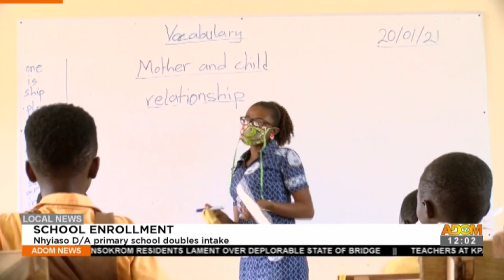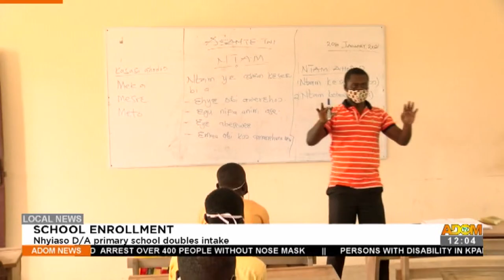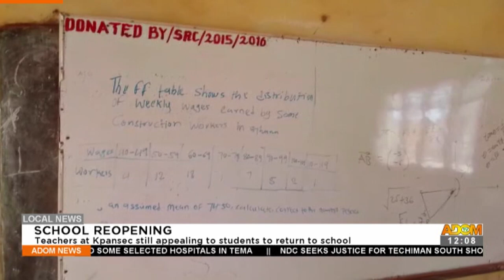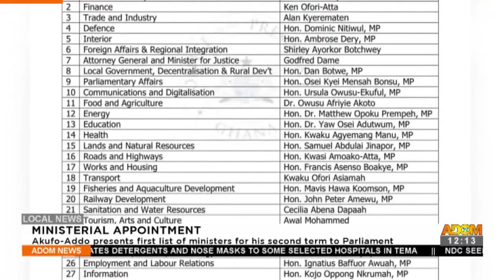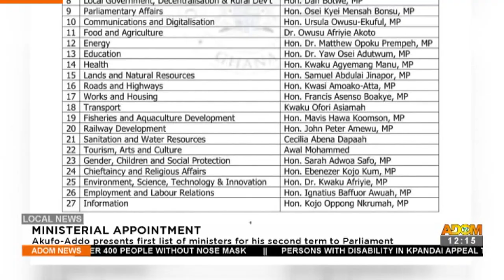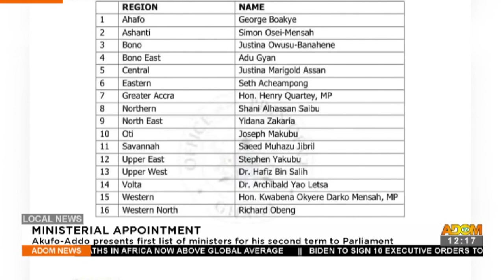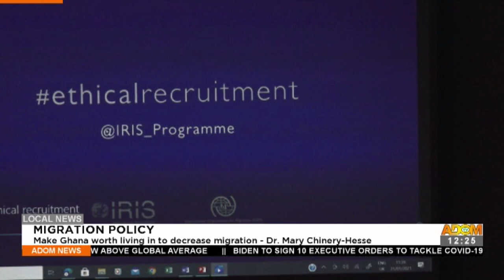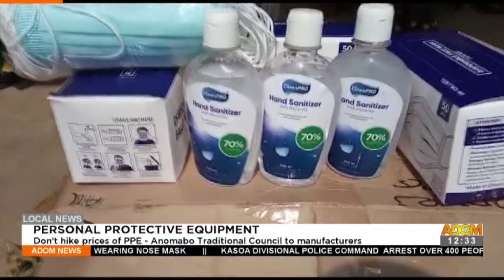Premotobre Kasee on Adom TV (22-1-21)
Full discussion of Midday news in Twi and other matters arising in Ghana.